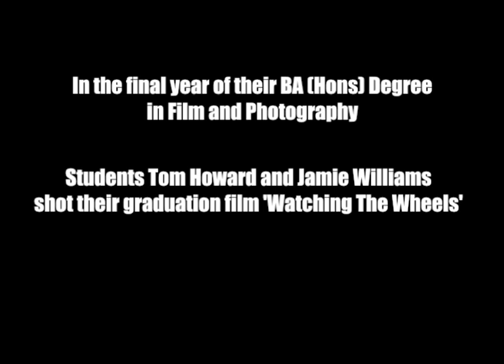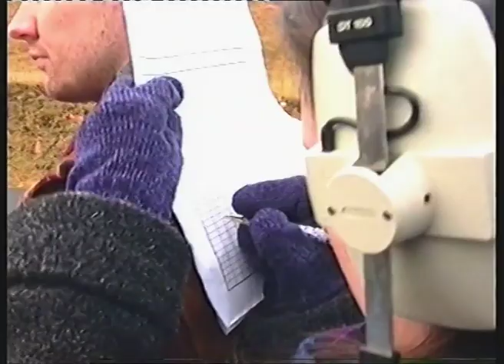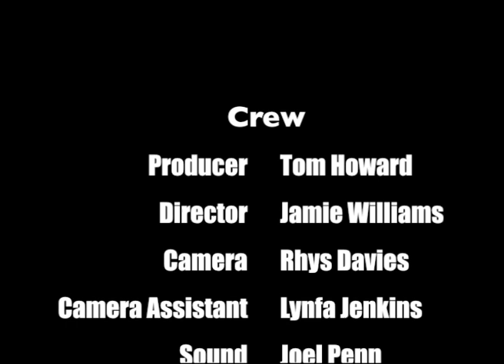Making of Watching the Wheels graduation film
Filmed on 16mm in January 1997 throughout South Wales, by final year students of a film and Photography degree at the University of Wales, College Newport. The film features Desmond Llewelyn who was better known as 'Q' from the classic James Bond films.